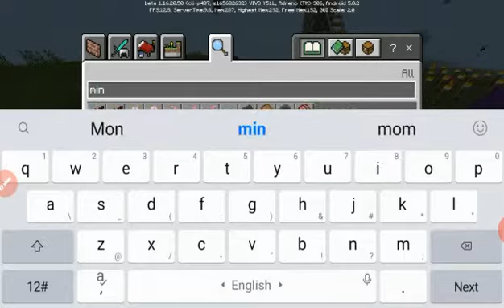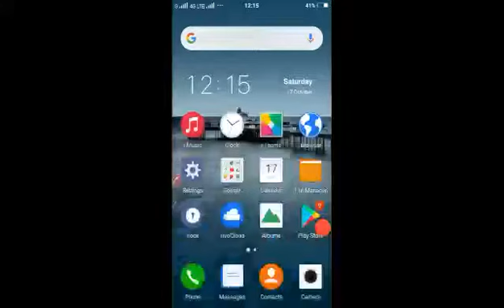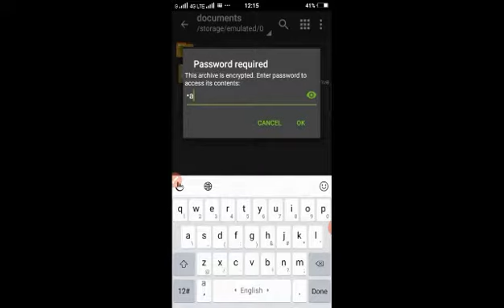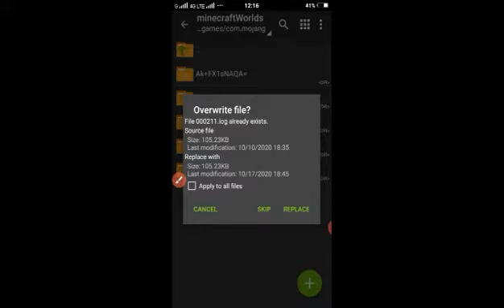How to download it's vedant gamer castle made by badshah gamerz updated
Happy navratri guys please support me